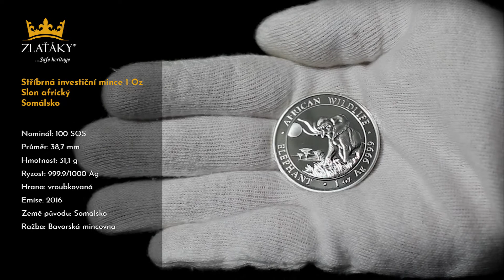Stříbrná investiční mince Slon africký Somálsko 1 Oz 2016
Stříbrná investiční mince
Nominál: 100 SOS
Průměr: 38,7 mm
Hmotnost: 31,1 g
Ryzost: 999.9/1000 Ag
Hrana: vroubkovaná
Emise: 2016
Země původu: Somálsko
Ražba: Bavorská mincovna